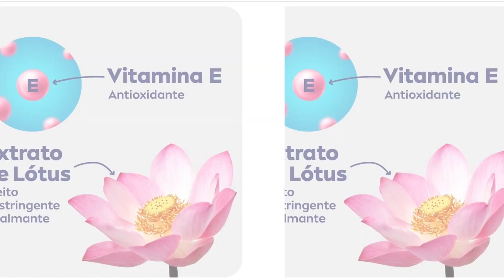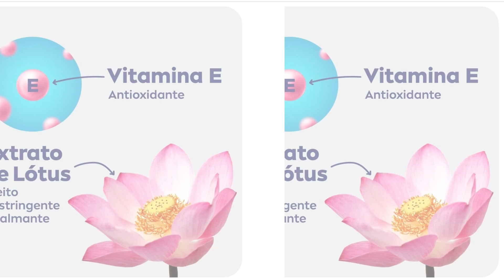🔗 Review Completo: NIVEA Sabonete Facial em Gel Equilíbrio Protetor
Sejam bem-vindos ao meu canal! Hoje estou trazendo uma análise detalhada do Sabonete Facial em Gel Equilíbrio Protetor da NIVEA, um produto projetado para cuidar da pele facial de forma completa!

👀 O que vou abordar no vídeo:

    Limpeza Profunda: Testaremos a eficácia do sabonete na remoção de impurezas e resíduos de maquiagem.
    Hidratação Equilibrada: Exploraremos como o produto mantém a pele hidratada sem ressecar.
    Sensação Refrescante: Avaliaremos a promessa de revigorar a pele, deixando-a com uma sensação refrescante após o uso.
    Tecnologia Avançada: Detalharei sobre a tecnologia Hydra QI e seu impacto na limpeza sem produzir espuma.

🌿 Benefícios e Ingredientes:

    Abordarei os benefícios da presença da Vitamina E e da Vitamina B5 na fórmula, discutindo como esses antioxidantes são essenciais para a saúde da pele.

🔍 Recomendações e Uso:

    Exploraremos para qual tipo de pele o produto é mais adequado e como ele se comporta em diferentes condições.

🤔 Conclusão e Opinião:

    Minha opinião honesta sobre o produto, considerando seus pontos fortes e áreas que podem ser melhoradas.

⚠️ Aviso:

    Lembre-se de que a experiência com produtos pode variar de pessoa para pessoa, e essa revisão é baseada na minha experiência pessoal.

💬 Não deixe de compartilhar nos comentários a sua experiência com este produto ou perguntas que possam surgir durante o vídeo. Sua opinião é super importante!

🔗Link para Compra

🔔 Ative as Notificações para não perder nenhum conteúdo novo e útil como este!

Espero que este review ajude a esclarecer dúvidas sobre o Sabonete Facial em Gel Equilíbrio Protetor da NIVEA e auxilie na sua decisão de compra. Vamos juntos explorar todos os detalhes deste produto incrível!